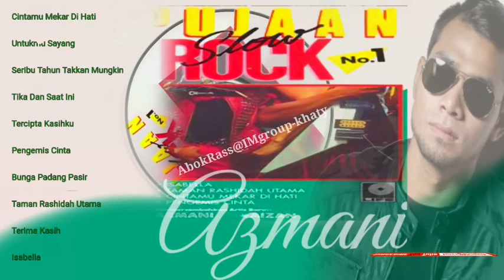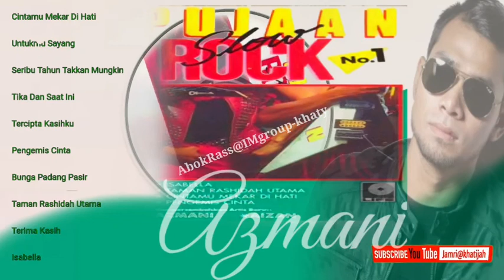Pujaan Slow Rock AZMANI vol1(zam@khaty)